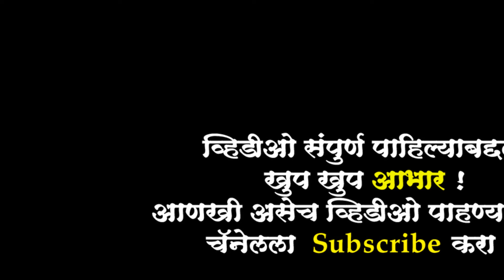Pen Hamrapur Ganpati Murti 2024 | Sarthak Art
-:Address:-
सार्थक आर्ट
Contact  - Sachin Patil : 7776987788 / 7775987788 / 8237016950
मु. पोटेदेव मंदिर, तांबडं शेत, पो. जोहे, ता. पेण, जि. रायगड - ४०२१०७

नमस्कार
मी समीर मांजरेकर. स्वागत आहे तुमचे Manjrekar Vlog या मराठमोळ्या युट्युब चॅनेल मध्ये.
ह्या चॅनेल वर तुम्हाला बाजारात मिळणारया वेगवगेळ्या उपयुक्त वस्तूंची, कपडयांची माहिती पहायला मिळते..

🙏धन्यवाद🙏
समीर मांजरेकर

सिर्फ वीडियो बनवाने के लिये whatsapp kare) ONLY FOR VIDEO SHOOTING.
other inquiries will be ignored.

Your Queries
ganpati murti making 2024
ganpati bappa murti 2024
pen ganpati murti 2024
ganpati ki murti 2024
new ganpati murti 2024
ganpati murti mumbai 2024
ganpati murti making 2024 mumbai
ganpati bappa ki murti 2024
ganpati bappa murti making 2024
hamrapur ganpati karkhana 2024
pen hamrapur ganpati murti 2024
pen ganpati 2024
hamrapur ganpati karkhana 2023
pen hamrapur ganpati murti 2023
pen ganpati 2023
ganpati murti 2023
ashirwad arts hamrapur
pen che ganpati 2023
ganpati 2023
ganpati murti
penche ganpati 2023
pen ganpati karkhana 2023
hamrapur ganpati
ganpati making 2023
hamrapur ganpati 2023
ganesh murti making 2023
pen ganesh murti 2023
pen hamrapur ganpati murti 2023 price
aashirwad arts
ganpati murti making 2023
pen ganpati
2023 ganpati murti
ganpati bappa 2023
ganpati workshop 2023
pen hamrapur ganpati
ganpati decoration 2023
pen hamrapur ganpati 2023
ganesh murti
ganpati karkhana 2023
ganpati workshop 2023 mumbai
new ganpati murti 2023
penche ganpati
ganpati bappa murti
ganpati bappa murti 2023
ganpati karkhana
surekha arts pen hamrapur
ganpati pen
mumbai ganpati 2023
2023 ganpati making
ganpati decoration
ashirwad arts hamrapur 2023
ganpati idol 2023
ganpati murti making
pen hamrapur
pen hamrapur ganpati murti 2022
2023 ganpati
ganpati booking 2023
ganpati making
hamrapur
hamrapur pen ganpati

releated vidoes

Pen hamrapur ganpati murti 2024|मुंबईच्या जवळपास असलेले होलसेल गणपती मार्केट|ganpati Workshop in pen
PEN HAMRAPUR GANPATI MURTI MAKING 2024 | DWARKA NIWAS CHA RAJA | KONKAN GANPATI | NAVGE FAMILY
|| Pen Hamrapur 2024 || Pen Hamrapur Ganpati Workshop 2024 || Ganpati Workshop Update 2024 ||
Morya Kalaniketan Dombivli| 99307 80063 | Ganpati Workshop Pen ganesh murti 2024
PEN HAMRAPUR GANPATI MURTI 2024 | WHOLESALE GANPATI MURTI 2024 | MUMBAI GANPATI 2024

अस्वीकरण: बाजारातील दुकानांच्या व्हिडिओंची मालिका बनवण्याचा आमचा उद्देश एवढाच आहे की आम्ही बाजाराची माहिती तुमच्यापर्यंत पोहोचवू शकतो. दुकानदार तुम्हाला किती किंमत देतात किंवा तुमचा कोणाशीही व्यवहार याविषयी आमच्याकडे कोणतीही माहिती नाही. आम्ही फक्त दुकानात जाऊन व्हिडिओ शूट करतो आणि त्याची माहिती सर्वसामान्यांपर्यंत पोहोचवतो. कोणाशीही व्यवसाय करण्यापूर्वी, कृपया त्याबद्दल सखोल चौकशी करा आणि तुमचा विवेक वापरा. आमचे काम फक्त लोकांना बाजार दाखवणे आहे. कृपया तुमच्या स्वतःच्या जोखमीवर व्यापार करा. धन्यवाद